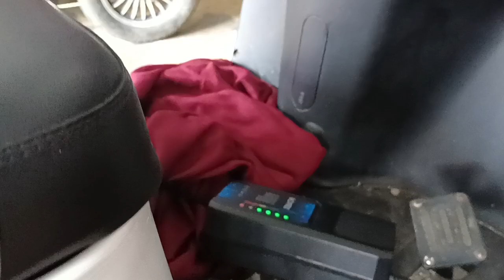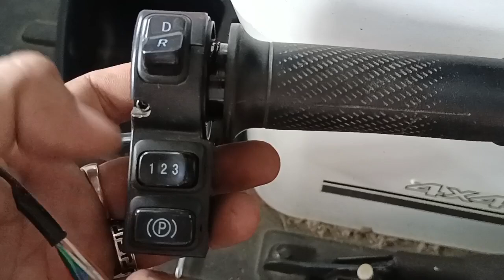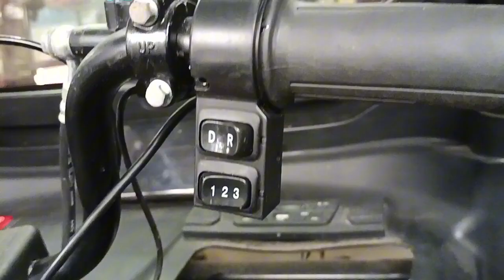MAGKAIBANG THROTTLE PWEDE PALA SA E-BIKE MO I STEPHANY'SVLOG